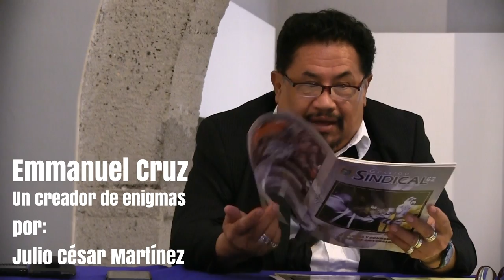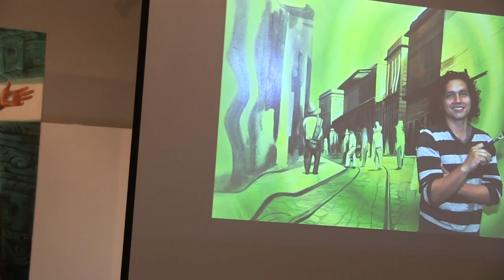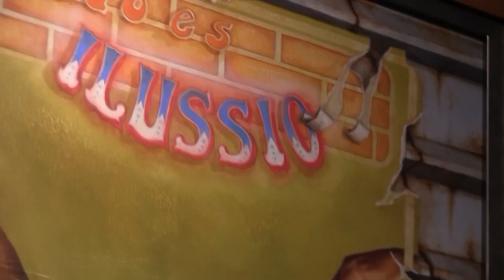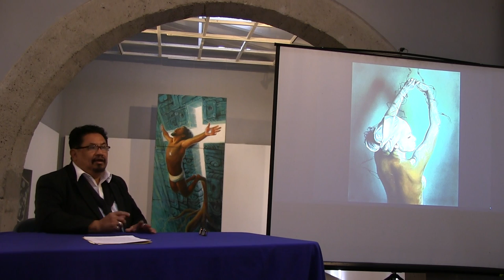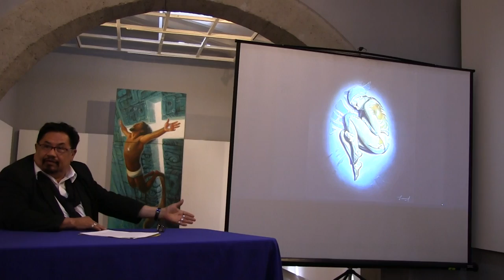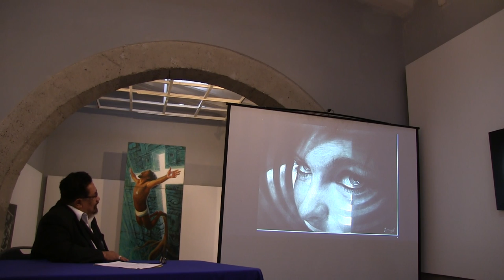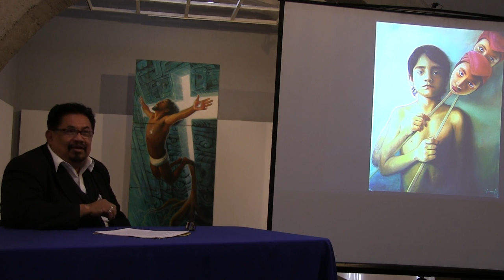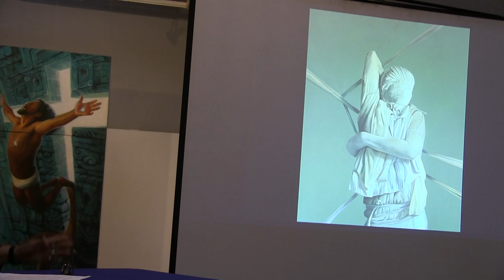Emmanuel Cruz. Un creador de enigmas. Análisis de Julio César Martínez.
Julio César Martínez*, a manera de homenaje, nos brinda una un breve pero agudo análisis de la obra del artista Emmanuel Cruz (QEPD). En esta charla nos explica composición y significado de algunas de las obras del pintor xalapeño.

*Julio César Martínez es egresado de la Facultad de Antropología de la Universidad Veracruzana, posteriormente realiza estudios de posgrado sobre arte mexicano de los siglos XVIII, XIX y XX en la Universidad Iberoamericana. También cuenta con una maestría en Literatura Mexicana en la Universidad Veracruzana